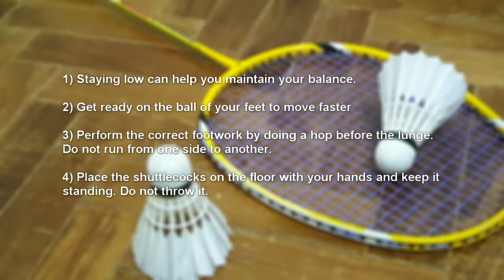Shuttlecock picking drill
Ideally, we want to be able to receive every shot as high and as early as possible when we play because it puts the pressure on the opponent. However, we might not be able to do so throughout the entire game i.e., the opponent may play a fast smash to the side line or play a steep dropshot. Sometimes we are forced to retrieve a shot at a disadvantageous position (e.g. returning a shuttle that is near the ground).

Therefore, I believe everyone should incorporate picking shuttles into their training. This exercise improves your ability to reach around the court at disadvantageous positions , thereby improving your court coverage. It also builds leg strength, stamina and flexibility. This exercise also trains your core muscles as your have to keep your balance and get back up after you bend down to pick up the shuttles. If you have difficulty retrieving sharp dropshots or smashes, this is the drill for you.

The aim of this drill is to transfer the shuttlecocks from one side of the court to the other, in the shortest time possible.